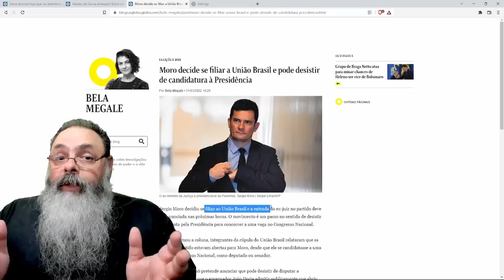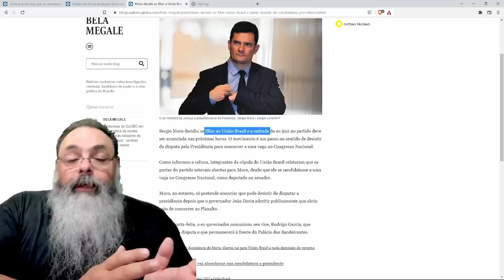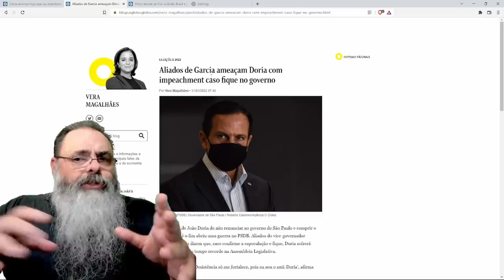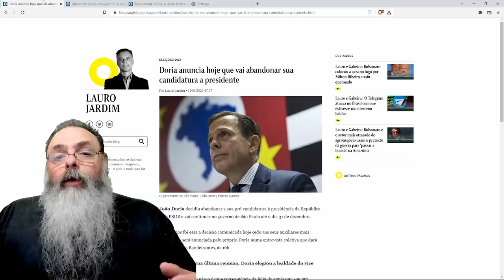Terceira via muda tudo: Dória e Moro desistem, Leitinho vem aí